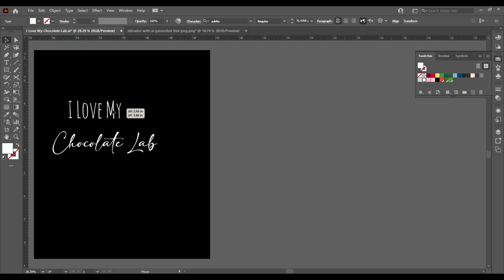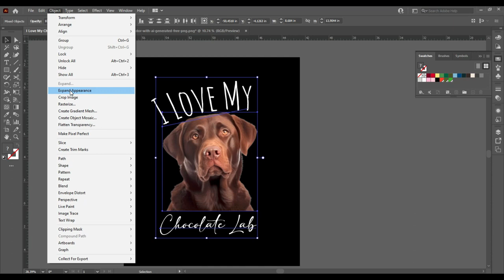How to Make T Shirt Design in Adobe Illustrator/I Love My Chocolate Lab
Calling all brown Labrador dog lovers and owners. Grab this cool I Love My Chocolate Lab artwork suitable for men, women, boys, girls, youths, and teens. Ideal for dad, mom, husband, wife boyfriend, and girlfriend that are veterinarians or vet assistants.

The best present for him and her on Birthdays, Christmas, and other holidays. Father and mother can give this to their kids, sons, daughters, and toddlers that are puppy owners. Great for friends that are animal whisperers and lab dog breeders or trainers